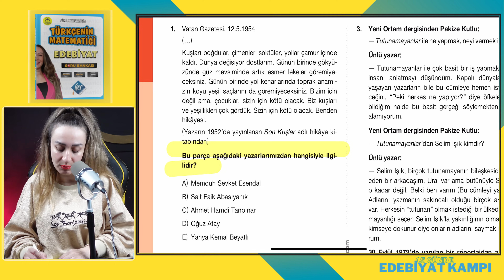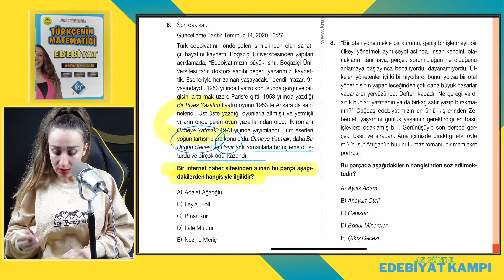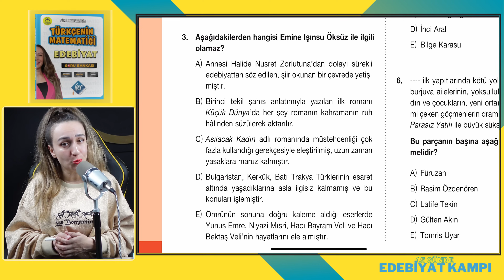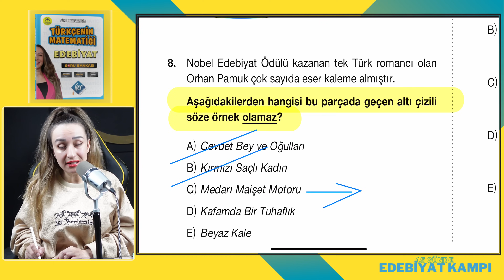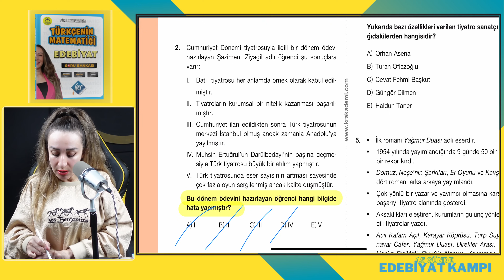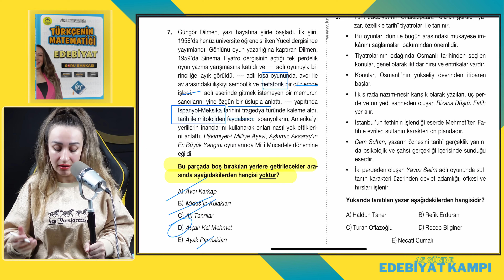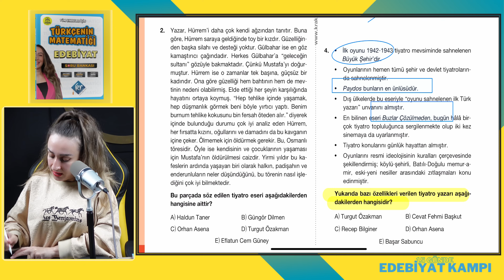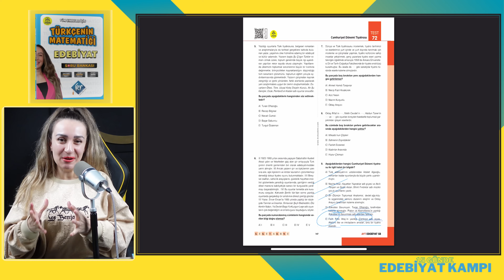15 GÜNDE 2024 AYT EDEBİYAT SORU KAMPI / CUMHURİYET DÖNEMİ ROMAN / FULLETEN KAMP / 15.GÜN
15 GÜNDE 2024 AYT EDEBİYAT SORU KAMPI / CUMHURİYET DÖNEMİ ROMAN / FULLETEN KAMP / 15.GÜN
15 GÜNDE VE 15 SAATTE AYT EDEBİYATI FULLEMEK İSTEYEN ÖĞRENCİLERİM İÇİN BU KAMPLA BERABER 1 SORU BANKASINI BİRLİKTE BİTİRİYORUZ. EDEBİYAT SORU ÇÖZEREK ÖĞRENİLİR.🧡 HEDEF 24 NET🥇
KAMP KİTABIMIZ🔥